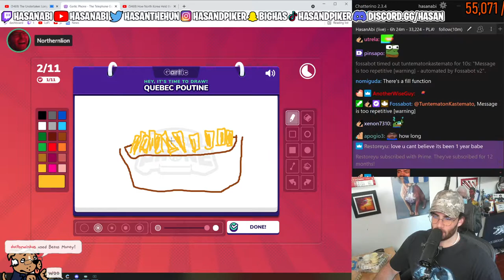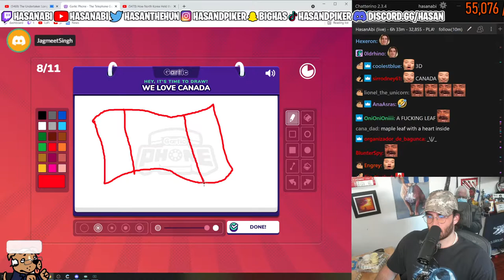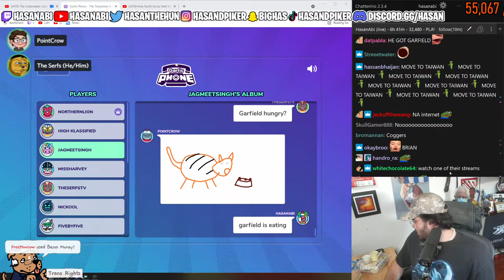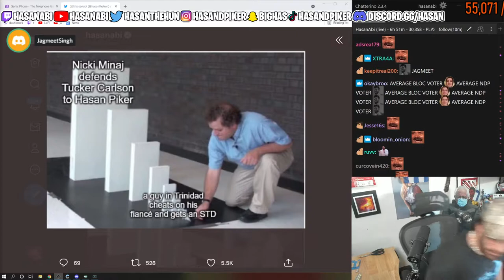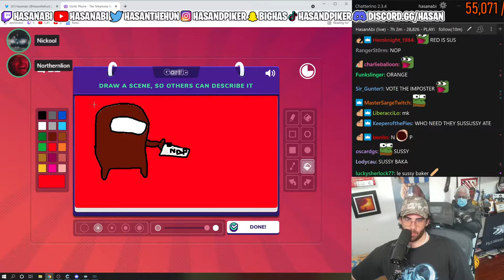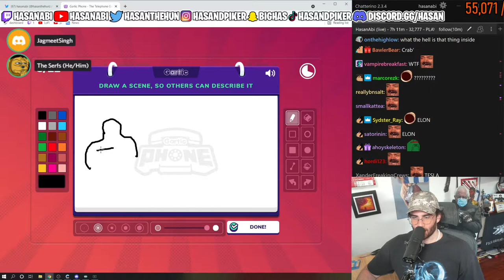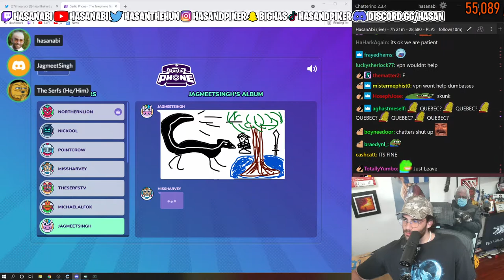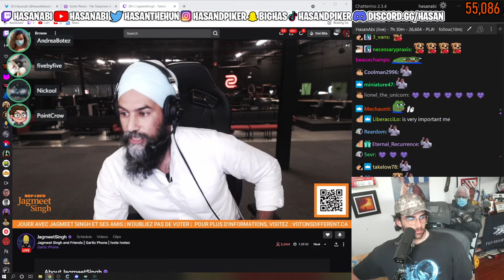Hasan plays Gartic Phone with Jagmeet, Northernlion, TheSerfsTV, PointCrow, missharvey and more!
About:
Hasan Piker is Political Commentator turned Twitch Streamer (#13) known for his Turkish heritage and leftist takes, often speaking on topics like Socialism, Communism, and Marxism (and occasionally 9/11). He often reacts to both political news and entertainment content. He occasionally goes on IRL adventures with the likes of Ludwig, TinaKitten, Sykkuno, Pokimane, and many others. He likes to react to popular media content with his audience as well, such as Jubilee, JCS (Jim Can't Swim), Joe Rogan, WWE, Ben Shapiro, trending twitter posts, and other creative videos. He also co-hosts a podcast, Leftovers, with Ethan Klein of H3H3 fame. He even sometimes plays games like GTA 5 and Dark Souls, and whatever excites him on the PS5, Switch, or PC side of gaming.